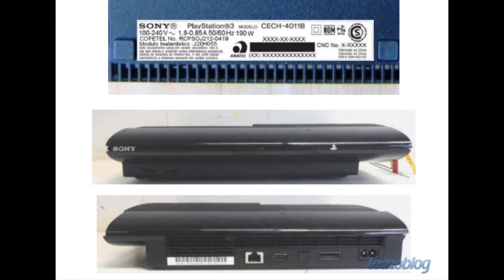R3aper Gaming Weekly Update: Dead Space 3, Slender 2, COD Teaser, and Black Mesa!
Be sure to leave a rating if you enjoyed the show!

The R3aper Gaming Weekly Update is a weekly series where XsynthZ and TheKamikaze team up to tell you all the new gaming news and releases from this week.

Be sure to check in every week for a new episode!

Music from this episode: Sasse Treat Me (Cheesus Remix)